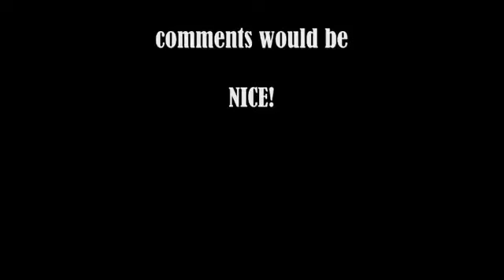Smokin' Guns - cSClan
Credits:                              Special Thanks :
cS-Clan                             jeuxlinux.fr , sg.wars
Poseidon
Haris2201

ADDING FOR MORE VIDEOS WOULD BE NICE!